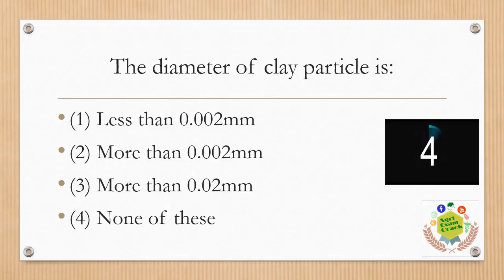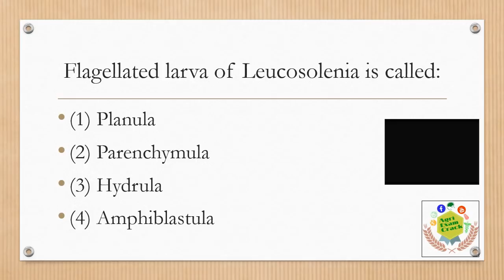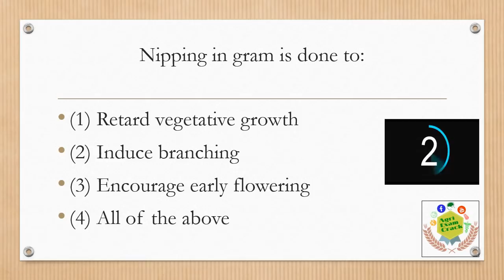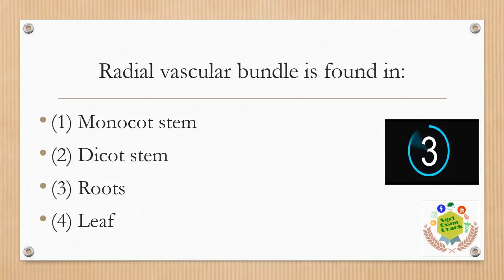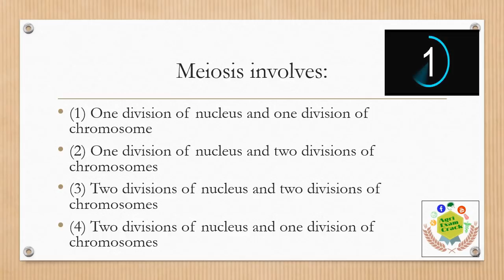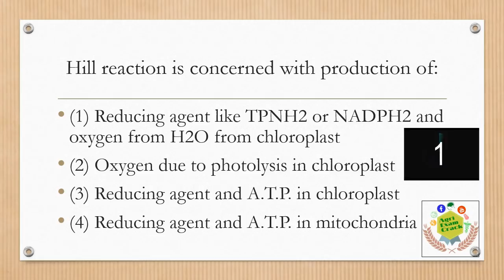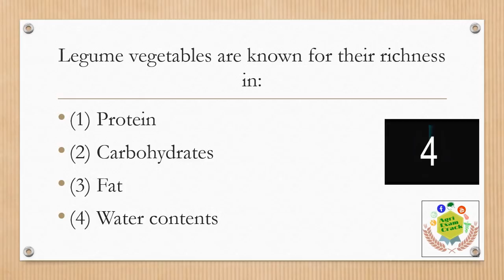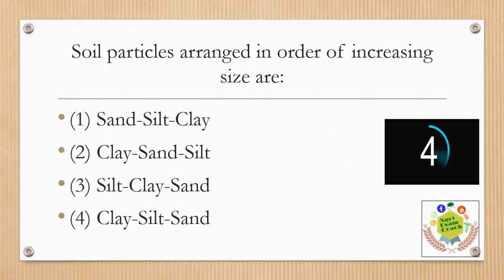Trainee MATE (Agri.) key 2019 released by NSC